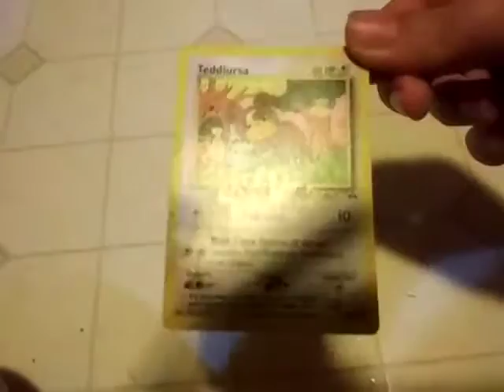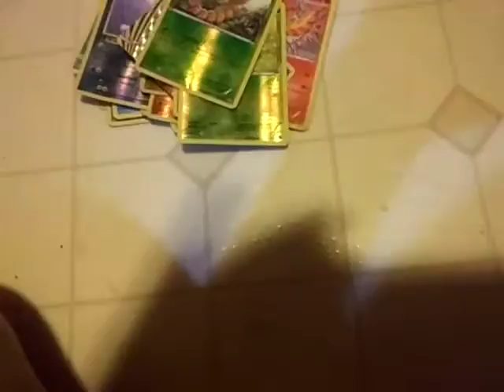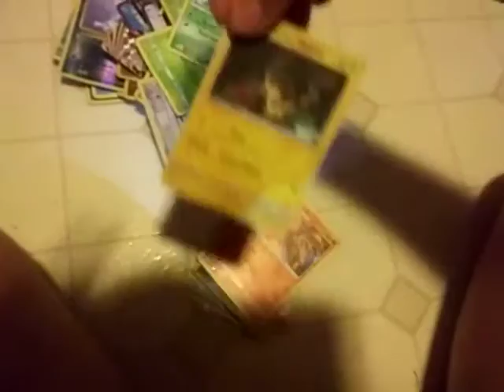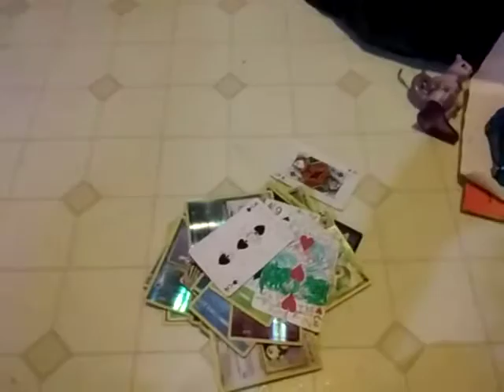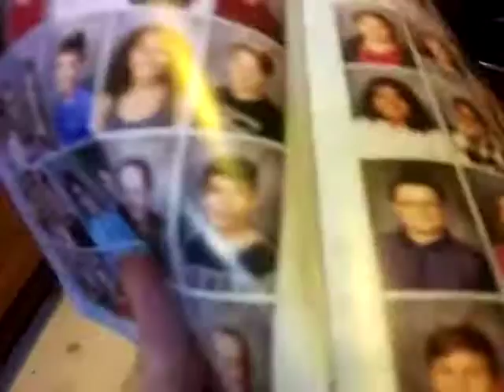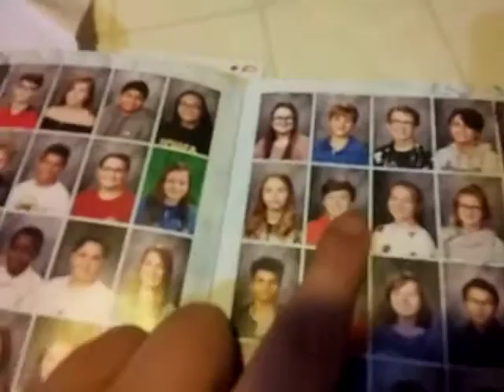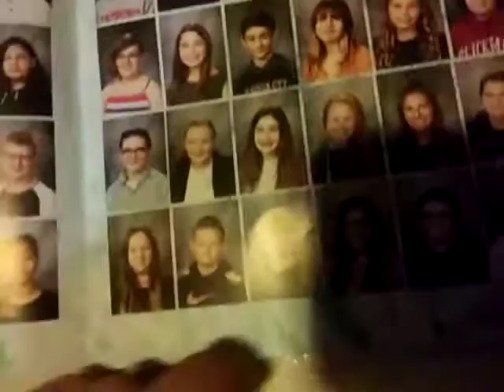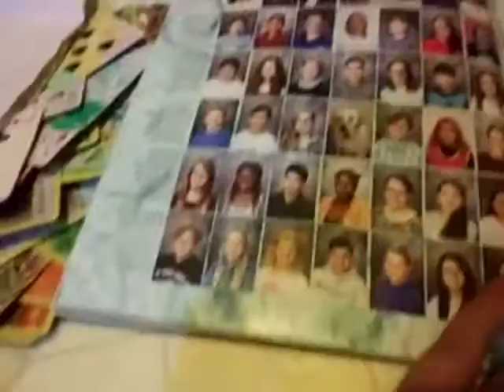Cards, year book part 2, even kitty!